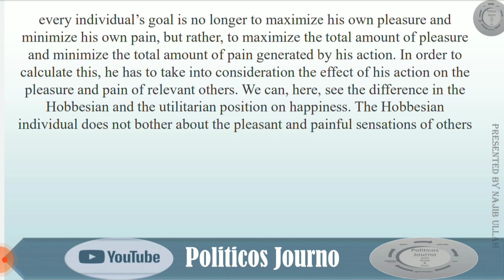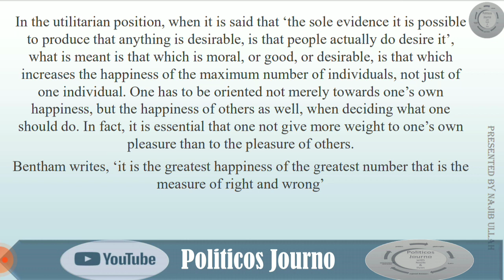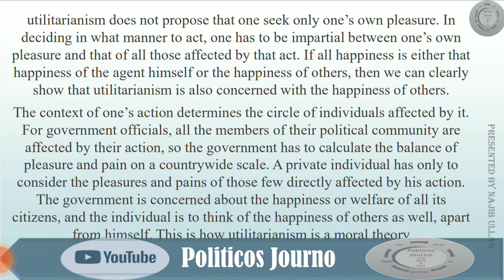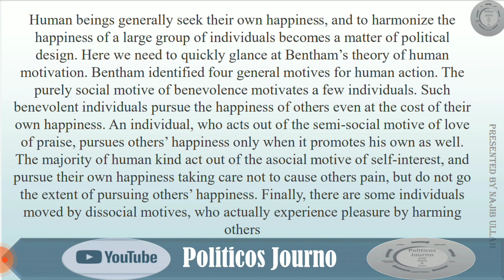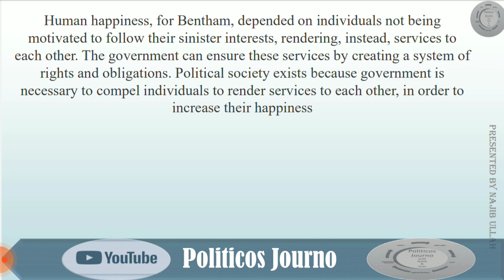Jeremy Bentham: Greatest Happiness for The Greatest Number...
In his book, Bentham argues that the moral quality of any action should be judged by its results on human happiness which is reflected in his famous quote, "greatest happiness for the greatest number". In this lecture, I discuss this principle in detail.